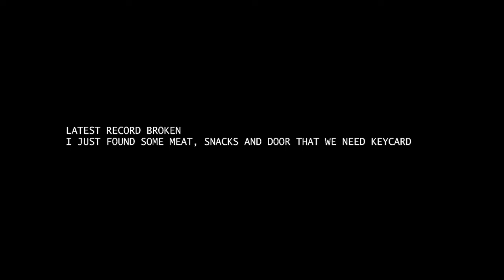FROSTY CANNIBAL | Sons Of The Forest PC Gameplay Part 6 - No Commentary [1440p60fps]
Heading north.

Gameplay is just like its predecessor, Sons of the Forest is a game where players are stranded on an isolated and unexplored island after a crash landing. While the first game was centered around the protagonist's search for their child, the second installment focuses on finding a missing billionaire. While out to find him you have to survive from the cannibals that infest the island.